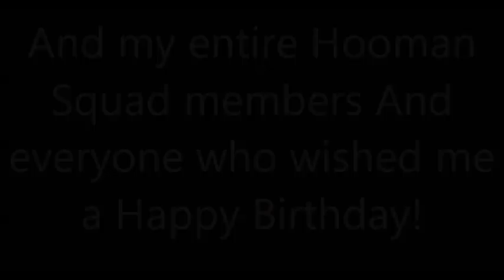MSP Birthday Mailtime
Shoutouts:
Gyal
ilovepets1234
babygirl01275
All on USA server (:
Comment HoomanSQUAD and you'll be entered in the Weekly Shoutouts!
Streaming on Tiwtch!

Wizard101 Wizards:
Blaine DragonStone (storm)
Blain MythStone (Myth)

Kai The Sometimes Messed Up But Awesome Dragon (: